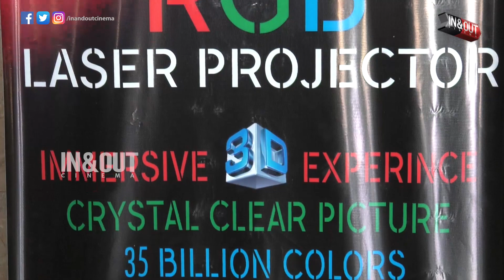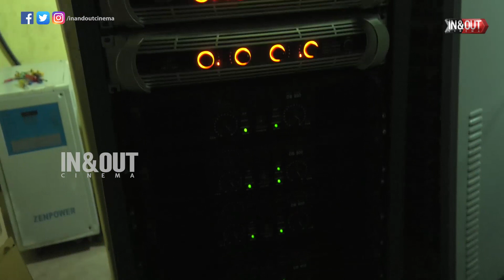Avengers EndGame Public Opinion (Avengers 4) | Iron Man,Captain America ,Thor | Marvel Entertainment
Avengers EndGame Public Opinion | Iron Man | Captain America | Thor | Marvel Entertainment | Avengers EndGame Tamil Review

Avengers: Endgame is a 2019 American superhero film based on the Marvel Comics superhero team the Avengers, produced by Marvel Studios and distributed by Walt Disney Studios Motion Pictures. It is the sequel to 2012's The Avengers, 2015's Avengers: Age of Ultron and 2018's Avengers: Infinity War, and the 22nd film in the Marvel Cinematic Universe (MCU). The film is directed by Anthony and Joe Russo, written by Christopher Markus and Stephen McFeely and features an ensemble cast including Robert Downey Jr., Chris Evans, Mark Ruffalo, Chris Hemsworth, Scarlett Johansson, Jeremy Renner, Don Cheadle, Paul Rudd, Brie Larson, Karen Gillan, Danai Gurira, Bradley Cooper, and Josh Brolin. In the film, the surviving members of the Avengers and their allies work to reverse the damage caused by Thanos in Infinity War.

Camera Rental:

MARK STUDIO INDIA PVT LTD
#123, brothers Of Holy Cross, Sterling Road,
Nungambakkam , Chennai - 34.